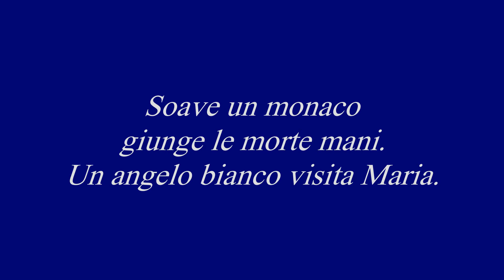GEORG TRAKL - "Trasfigurazione"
Il ritmo inconfondibile, i colori carichi di segni azzurri e la cadenza vespertina caratterizzano il componimento del Poeta austriaco "Georg Trakl" (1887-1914).